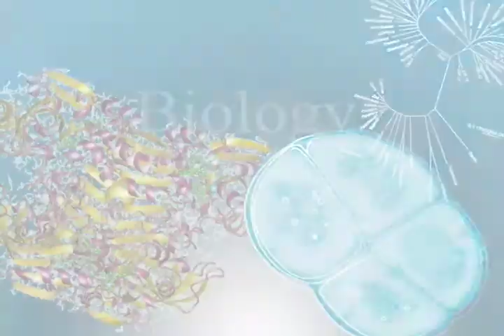Astrobiology at Montana State University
Astrobiology is the study of life in the universe. The Montana State University Astrobiology Biogeocatalysis Research Center studies biology (Bio) and earth sciences (geo) as well as the chemistry (catalysis) that brings it all together. Learn more about how our research into the origin of life will help us better understand the possibility of life beyond earth.